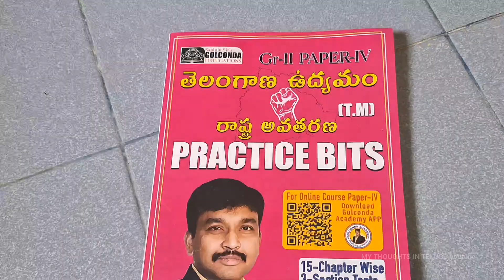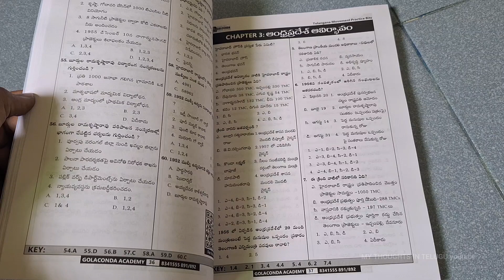telangana movement bits groups exams